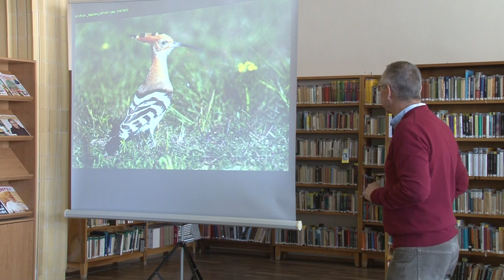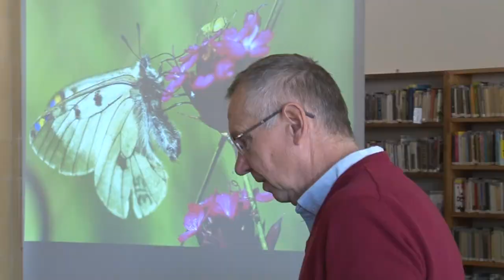400 fotó segítségével járták körbe a természetet Dombóváron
400 fotó segítségével járták körbe a természetet Dombóváron

Van egy nap, amely arra hivatott, hogy felhívja a figyelmünket, hogy környezetünket óvni kell. Ez a Föld napja., Mikor a természetben járunk, az mindenkit magával ragad , de ahhoz, hogy minden apró részletét lássuk, sok időt kell kint tölteni és sokszor zajtalanul. Erre most nem volt szüksége a dombóvári diákoknak, akik természetfotókon keresztül ismerhették meg a mezőt és az erdőt.